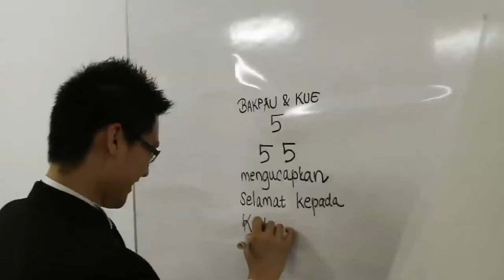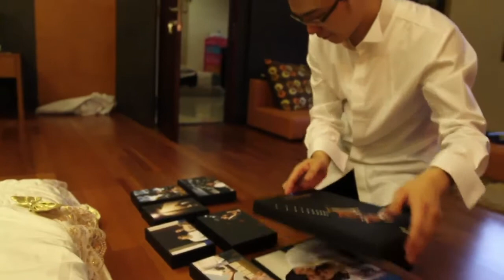Karta & Joy Wedding SDE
Karta and Joy wedding is a joy to shoot. Their fun attitude and charming smile really light up the day.